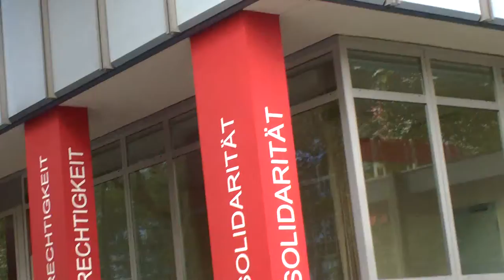Polizei räumt DGB-Zentrale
Die Polizei hat am Donnerstagvormittag in der Keithstraße mit der Räumung der DGB-Zentrale begonnen. Rund 200 Beamte sind vor Ort, wie Polizeisprecher Stefan Redlich mitteilte. Nachdem der DGB Anzeige wegen Hausfriedensbruchs erstattet hatte, begannen die Einsatzkräfte gegen 11 Uhr mit der Räumung. Die ersten Besetzer haben das Haus inzwischen verlassen. „Unserer Aufforderung, das Haus bis 10 Uhr zu verlassen, sind die Flüchtlinge nicht nachgekommen“, sagte DGB-Sprecher Dieter Pienkny. Deshalb habe man sich genötigt gesehen, die Polizei zu rufen.
Quelle:Berliner Zeitung